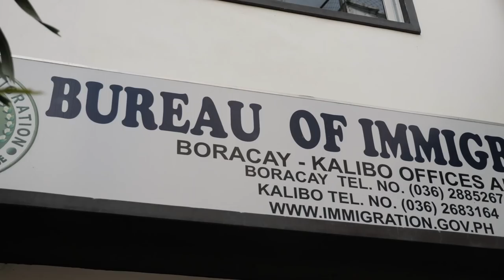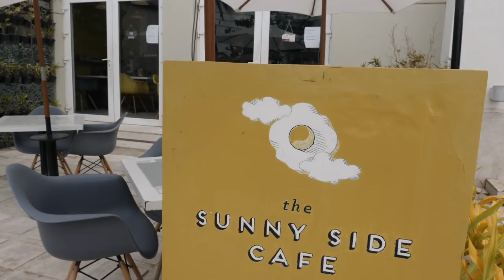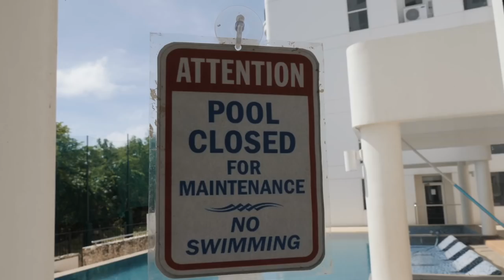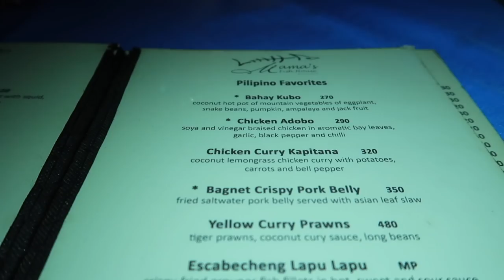STAYING LONGER! VISA EXTENSION IN BORACAY | Philippines Travel Vlog 101, 2017 | Digital Nomad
Being a Digital Nomad in the Philippines is really easy to extend a visa! We did it pretty painlessly in Boracay, so went to Diniwid beach to celebrate 🍺 ⬇ Click 'Show More' to expand ⬇

Boracay visa extension spot is near Station 3 back off the beach, it costs about $60 USD each to extend for another 29 days in the Philippines. Price might be a bit higher because we paid for the express to get it literally 5 minutes later and walk out the door - more time to explore the islands!

Diniwid is actually fast becoming our favourite beach in Broacay, such a great chilled spot!

The Philippines isn't a well known Digital Nomad spot, but we've had an awesome time based here. Check our channel for an accommodation video and a cost of living Philippines edition coming soon.